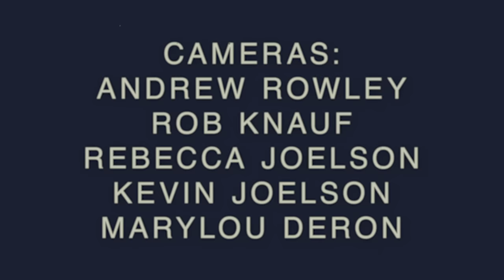Arctic Monkeys - "No. 1 Party Anthem" (acoustic)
Alex Turner and Matt Helders of Arctic Monkeys performing "No 1 Party Anthem" in San Diego, CA for FM 94/9 KBZT.

Originally recorded on August 6th 2014. Just released 2 new edits from the session at Studio West. Full session includes:

No. 1 Party Anthem

Produced by Rowlbertos Media with FM 94/9.

Cameras:
Andrew Rowley
Rob Knauf
Rebecca Joelson
Kevin Joelson
Marylou Deron

Engineered & Mix by:
Hunter Levy

Edited by:
Andrew Rowley